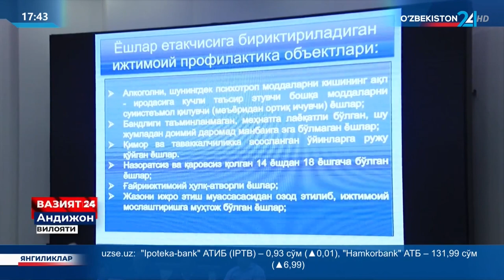Andijon viloyatida “Obod va xavfsiz mahalla” tamoyili asosida o‘tkazilgan seminarining tafsilotlari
Andijon viloyatida “Obod va xavfsiz mahalla” tamoyili asosida o‘tkazilgan o‘quv seminarining tafsilotlari

©️ "O‘zbekiston 24" telekanali "Yangiliklar 24" informatsion dasturi